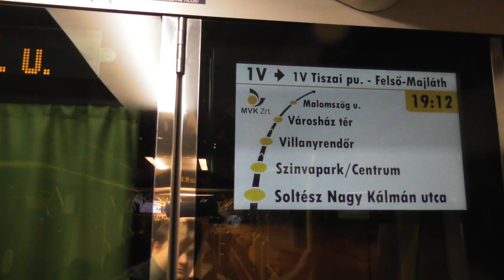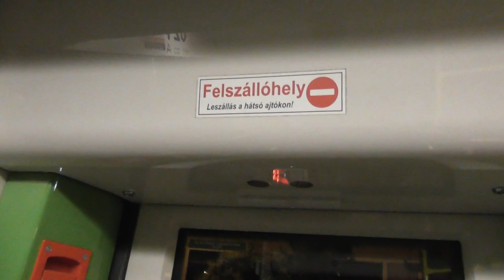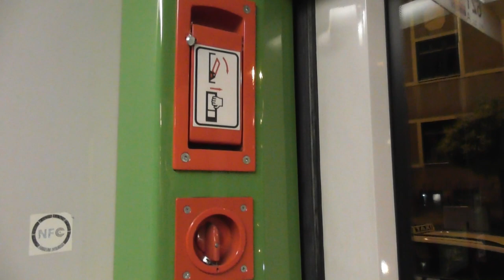2021.10.09 Utazás a miskolci 1-es villamoson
Bankszámla:
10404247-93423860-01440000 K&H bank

Egy rövid menetvideó 3 megállót mentem az 1-es villamossal. Amiért felvettem az a bemondások Petri Nóra féle hangosbemondás nagyon jó, a MÁV-nál is szívesen látnám, ezerszer jobb lenne mint Mátyus Kati.